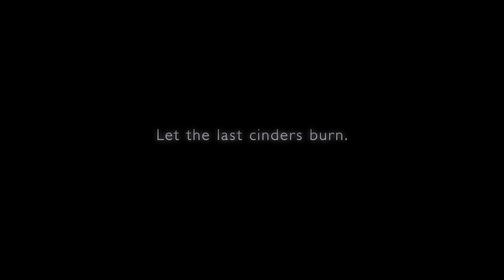Armored Core VI - Mecha Dark Souls